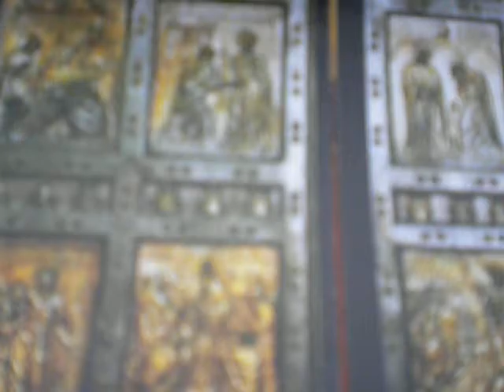1129-1140/2000 O Sacrament Most Holy/Petition Prayer/cover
Extraordinary Jubilee Year of Mercy Dec.  8, 2015 - Nov. 20, 2016
I confess to Almighty God the Father Abba,  that I have greatly sinned in my thoughts and in my words, through my faults, through my faults, through my most grievous fault, in what I have done and in what I have failed to do, to have mercy on me, a sinner, through the Resurrected Jesus Christ, through His Most Precious Most Blood, shed on the streets on Jerusalem, the Temple of Divine Wisdom, Tabernacle of Divine Knowledge, Sunshine of Heaven and Earth, Who lives and reigns with Father Abba and the Holy Spirit, the Great Triune God of Love, Omnipotence, Omnipresence, Omniscience and Incomprehensibility and I humbly pray for discernment of good versus evil in this world, for the victory of good over evil and for the victory of the supporters of PRO-LIFE over PRO-DEATH in this coming election, through the intercessions of our Blessed Mother Mary(Mother of Mercy and Hope of our Nations), St. Joseph the Worker(Head of the Holiest Family Whoever lived, Foster Father of Jesus and Terror of Demons), St. Michael the Archangel, St. Gabriel, St. Raphael, St. Sealtiel, all Holy Angels, all Saints, and all Holy Members of the Church Triumphant, Church Suffering and Church Militant.  In Jesus Name, please hear my prayer, O God of love and mercy in accordance to Your Will.
O Sacrament divine!
All praise and all thanksgiving
be every moment Thine.
Reference: John 14:26